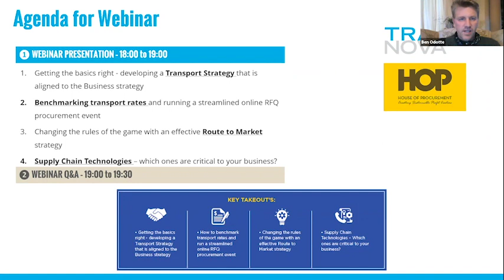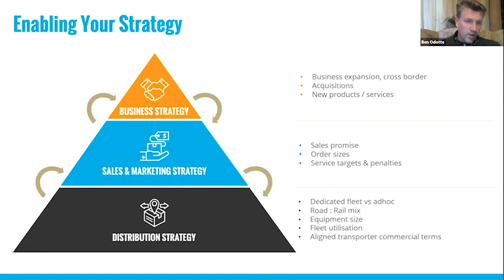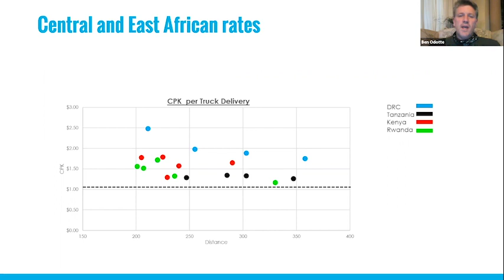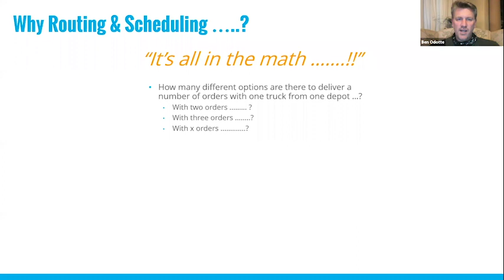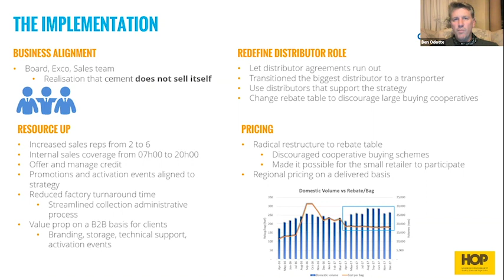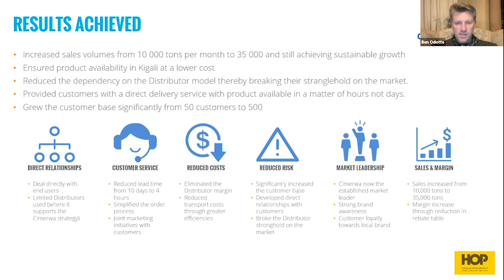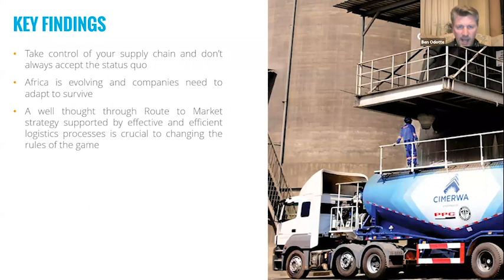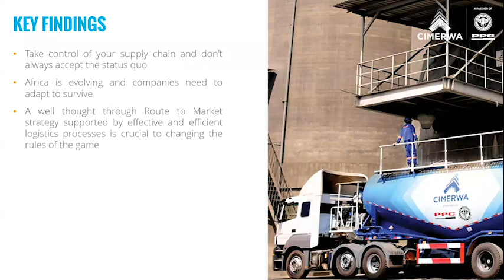Unlocking the Latent Value in Your Supply Chain Logistics Management DN Transnova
Achieving a 10% savings on logistics costs is a far easier goal than increasing sales by 10%. So where does the hidden or latent value in your supply chain exist? How do you find it and what strategies should you follow to unlock this latent value?

This Webinar will seek to demystify this grey area where cost savings opportunities exist and provide essential strategies that companies can undertake to unlock the latent value in their supply chain. The presenter will demonstrate real world examples where this has been achieved by sharing insights from projects completed for companies across diverse industry sectors including Construction, FMCG and Telecoms.

Key Takeout’s:

• Getting the basics right - developing a Transport Strategy that is aligned to the Business strategy
• How to benchmark transport rates and run a streamlined online RFQ procurement event
• Changing the rules of the game with an effective Route to Market strategy
• Supply Chain Technologies – Which ones are critical to your business?

Guest Speaker:

Carsten Schubert
Director: Sales & Operations
Transnova Africa